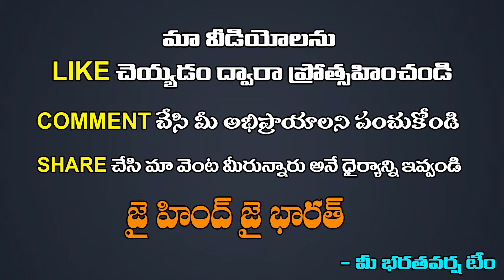Meta verified symbol business | మెటా కోట్ల రూపాయల దోపిడీ